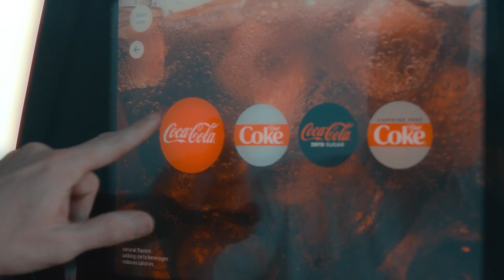Ultimate foodie Foodgod loves Burgerim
Jonathan Cheban (aka foodgod) found his new favorite burger spot!